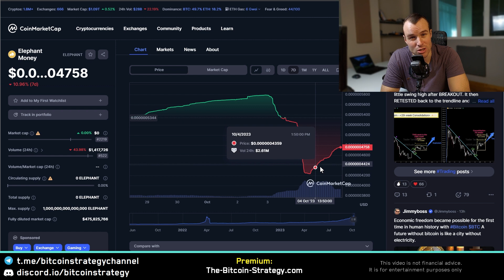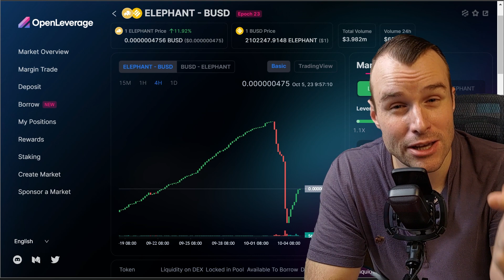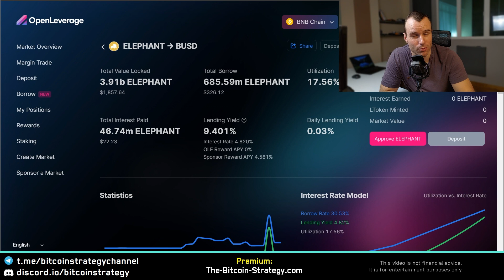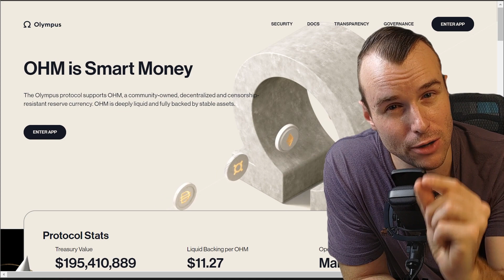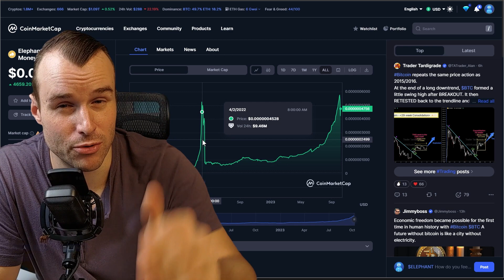I bought 🤯 Elephant Money (no BS!)